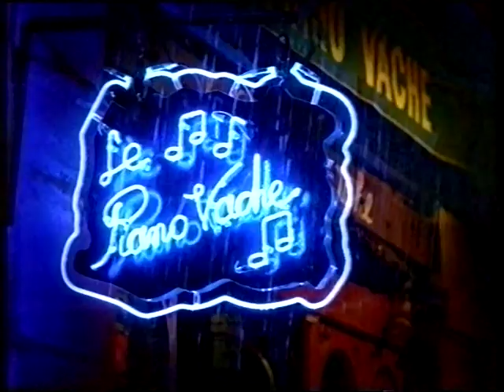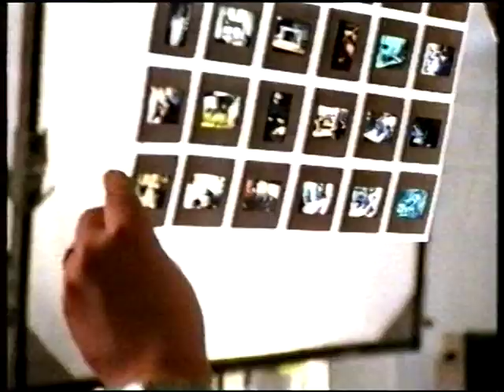Channel 4 Junction (with adverts) - Sunday 14th July 1996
Includes:
End of Carol Reed's film 'The Way Ahead' with David Niven and William Hartnell.